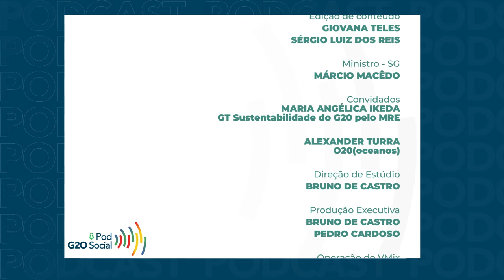PODG20 SOCIAL | SUSTENTABILIDADE AMBIENTAL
O POD20 Social é o mesacast oficial da Secretaria Geral da Presidência da República responsável pela organização do G20 Social, uma inovação do Brasil na presidência rotativa do G20. Essa iniciativa, uma parceria com a Rede Gov, busca divulgar as discussões e encaminhamentos dos grupos de engajamento, formado por atores não-governamentais, e sua influência nas atividades e nos processos decisórios do G20.

Nesse quinto episódio participam  Maria Angélica Ikeda GT Sustentabilidade do G20 pelo Ministério das Relações Exteriores - MRE e Alexander Turra um dos coordenadores do O20(oceanos). No bate-papo eles falam como foram os debates em relação aos temas colocados como prioritários pelo Governo Brasileiro e as questões específicas de cada grupo. E abordam os seguintes temas: participação social, políticas de resíduos, compromissos pela sustentabilidade, pagamento de serviços ambientais e expectativas para a cúpula do G20 Social.